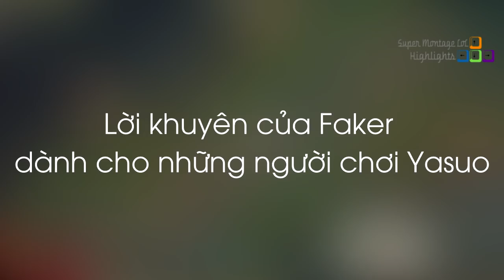Faker dành lời khuyên cho những người chơi Yasuo, Box Box thực hiện một pha cứu thua ngoạn mục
Faker dành lời khuyên cho những người chơi Yasuo, Box Box thực hiện một pha cứu thua ngoạn mục - Khi Cao Thủ Stream có gì Hot #443
✦ Link Nhạc:
✦ Outtro:
✦ Xin cảm ơn Twitch.tv Streams:
❤ Faker: /faker
❤ Cowsep: /cowsep
❤ TFblade: /tfblade
❤ Aphromoo: /aphromoo
❤ Doublelift: /doublelift
❤ Box Box: /boxbox
❤ Kingrat88: /kingrat88
❤ Imaqtpie: /imaqtpie
❤ Madlife: /lol_madlife
❤ Crown: /lol_crown
❤ Froggen: /froggen
❤ Kandyland: /kandyland
❤ Cuvee: /lol_cuvee